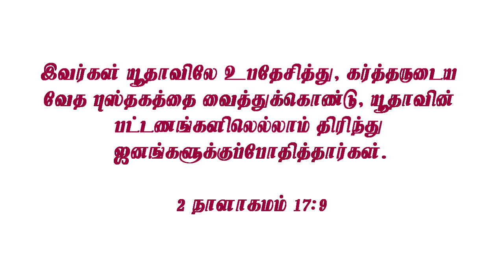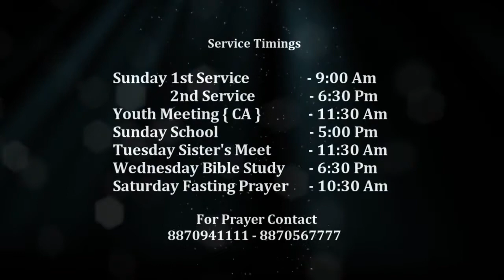20 May 2021 || Morning Devotion || Apostle.Rev.V.J.Paulus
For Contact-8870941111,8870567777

Sunday Service Timings:
1st Service -9.00am
2nd Service -6.30pm To 8.00pm
Youth Meet (CA)-11.00am
Sunday School-5.00pm

Tuesday
Sister's Meet-11..30am

Wednesday
Bible Study-6.30pm To 8.00pm

Saturday
Fasting Prayer-10.30am